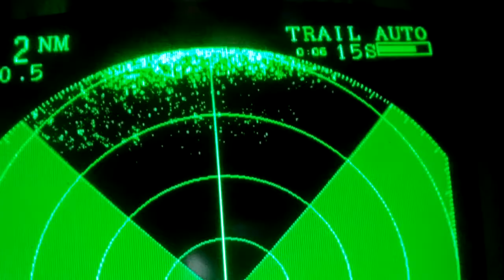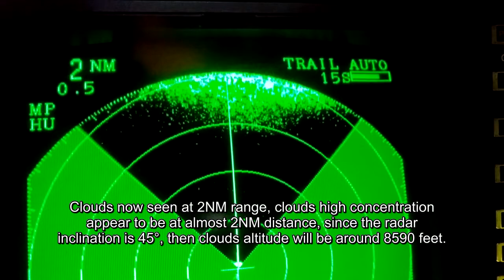Visual references: clouds seen by Radar 01/16/20 9:30am MST.